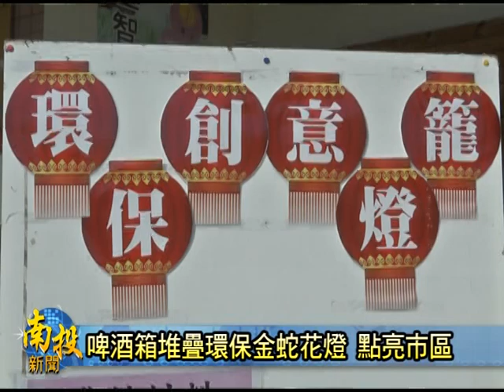南投新聞--埔里環保創意元宵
過年雖然還未到，不過埔里鎮公所，已經在仁愛公園以及旁邊的西站展示花燈還有一些裝置藝術，今年購特別發揮創意，利用環保筷製作小型的燈籠，還有一座金蛇花燈，公所特別向埔里酒廠借400多個啤酒箱搭出一尾長15米高4米的環保小龍燈，邀請大家在過年至元宵這段期間來到埔里七桃賞花燈